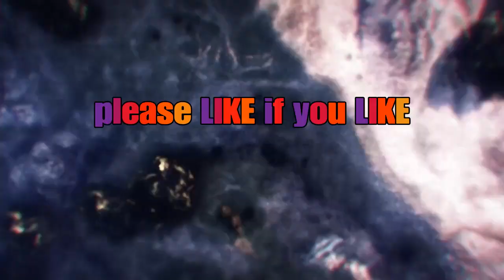Quick teleport glitch, NEW Locations, glitching the Arcade, GTA online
NEW teleport locations.  Bookmark the jobs down below and follow these simple instructions.

                 After you have bookmarked the corresponding links down below you will need to restart GTA.
                 Then from your options menu or from the map if available, select the job for the location you would like to teleport to.  after selecting yes on ARE YOU SURE YOU WOULD LIKE TO START THIS JOB,  quickly turn off controller.  at one point the amount of time to leave controller off was consistent at around 35 seconds but lately its been more or less.  i listen to what is happening during teleport through the HDMI source and make sure i hear the spawn in.
please leave comments in the comments and ill be sure to respond.
Keep Killing IT
 jpain306